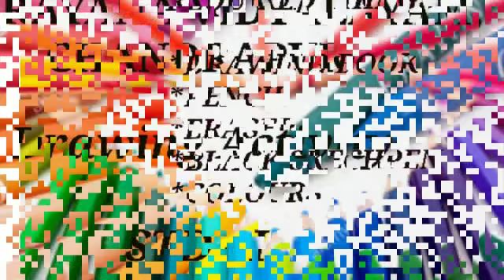Drawing Activity 1st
Video from Priti is Priti 😍